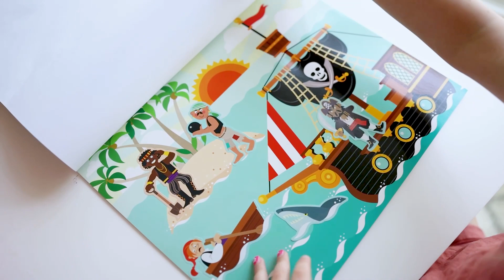113009115 Pad stickers Aventuras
Completa las escenas reutilizables con más de 245 stickers de piratas, caballeros y vaqueros.Los stickers son fáciles de manipular y de despegar y pueden utilizarse una y otra vez.